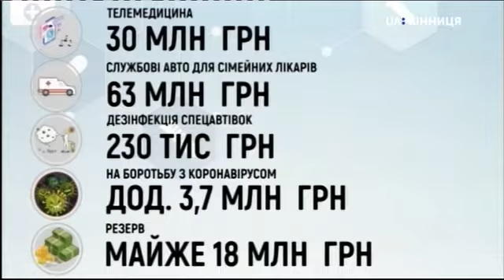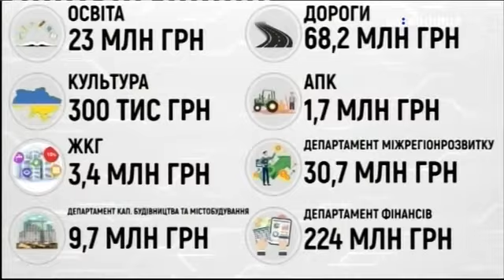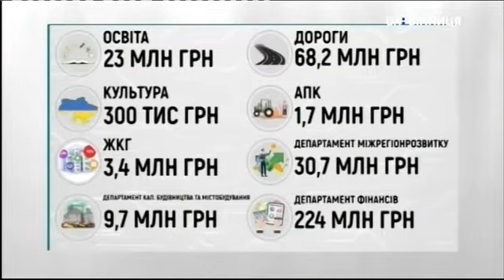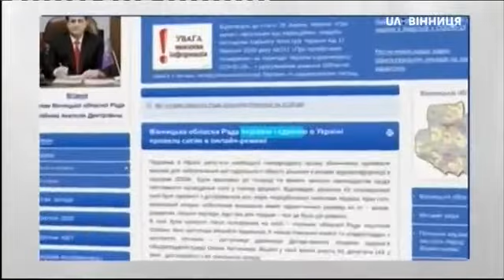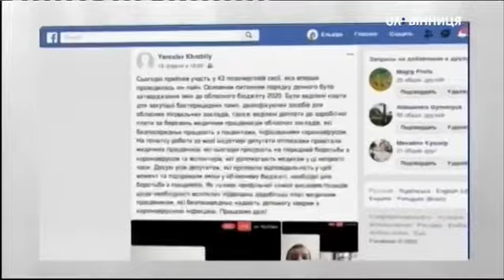Тема дня Карантин та зміни до обласного бюджету